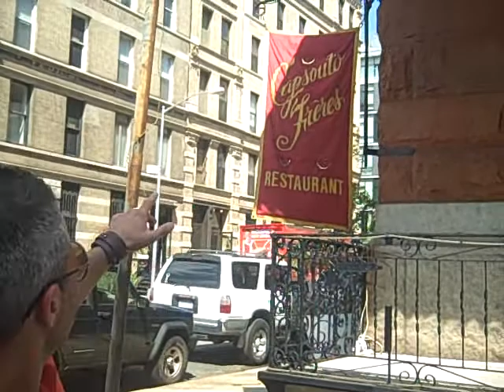Around Sunshine - Capsouto Freres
Cheni takes us to a Tribeca institution, Capsouto Freres.